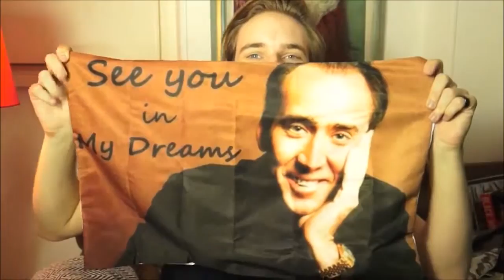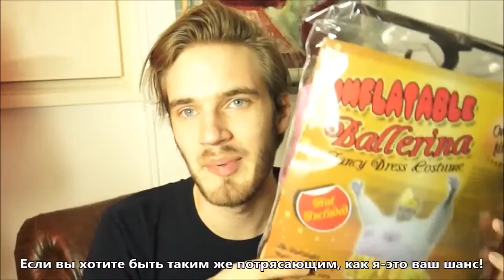TOP 5 WEIRD STUFF ONLINE 2 (PewDiePie, русские субтитры / rus sub)